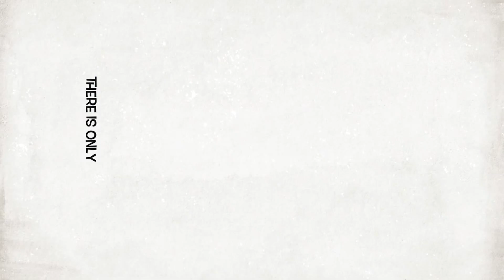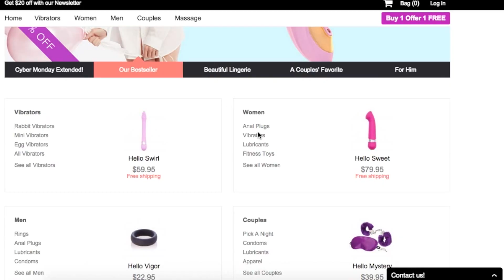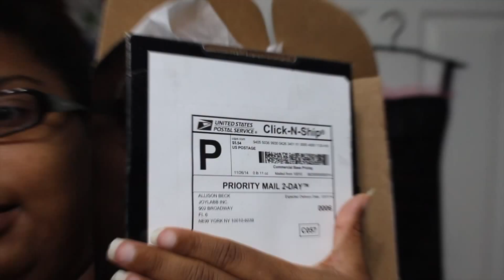5 Tips for Long Distance Relationships...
Hey Guys!

Want to send me something:

Teaundra
N Charleston, SC 29423

Feel free to follow me on the following sites and don't be shy if you let me know who you are I'll definitely connect with you!
Instagram: Teaundra_ (I'm on here just about everyday)
Twitter: @Teaundra_ (I don't tweet much anymore)
Pinterst: Teaundrayt